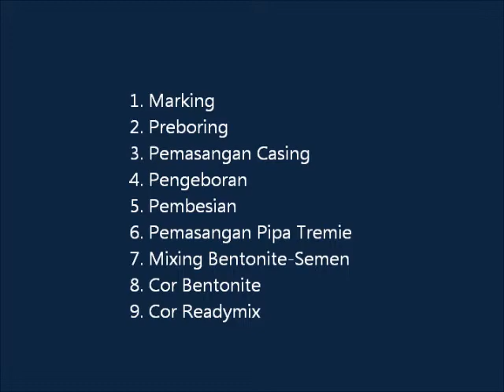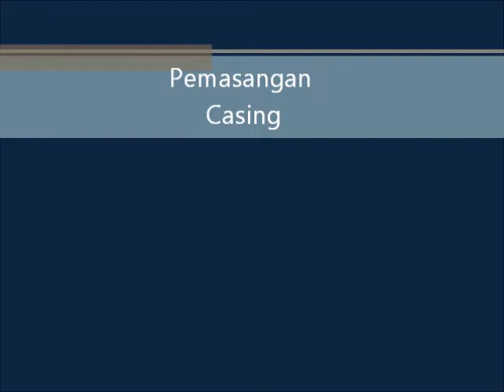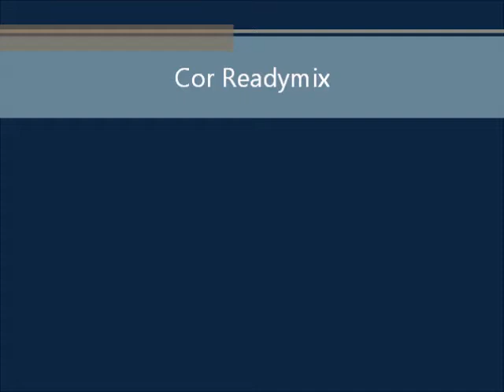Process installation of Secant Piles/Contiguous Piles WITOW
"Process Installation of Secant Piles in WITOW Project"
Thanks To All WITOW Crew
Tanks To All WIKA Employee
Production by Bachtiar Arief
uploaded by CahNdezzo Production